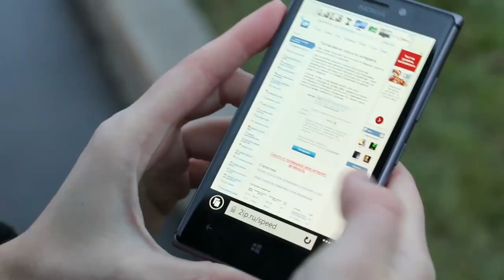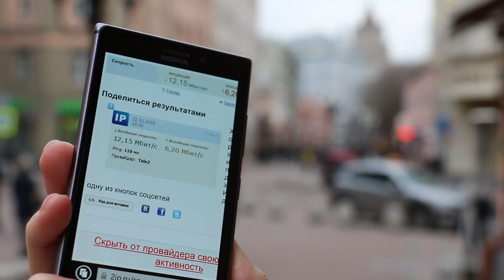Как работает интернет 4G Теле-2 в Москве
Предлагаю составить народный список плюсов, минусов, наблюдений и особенностей, касающихся работы Теле-2. Заходите на Хаус-ТВ. Мой детальный отзыв по ссылке
Думаю, можно говорить не только о Москве, но и о других регионах присутствия этого оператора сотовой связи.

Время замеров - 20-21 ноября 2015 г.
Больше информации и репортажей на Хаус-ТВ.рф